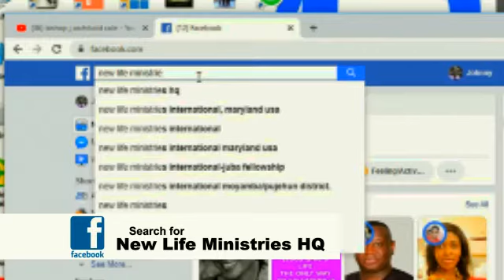Message to the New Life Family by Bishop J Archibald Cole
Bishop J. Archibald Cole gives directive as to how services will be held from now on until further notice.

Due to the C19 virus a band has been put on religious gathering.